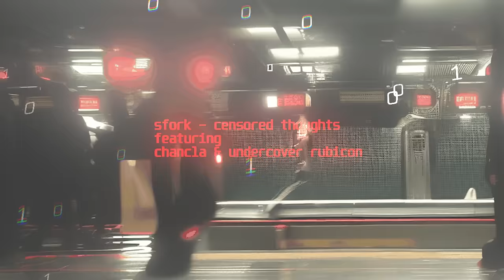Sfork - Censored Thoughts ft Chancla + Undercover Rubicon | Oldschool Dubstep Metal Industrial Pop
THIS IS NOT AI MUSIC, humans make, write, and produce all of Sfork's music. Red Sfork, Chancla, and Undercover Rubicon collaborated to create and perform this song. Grey Sfork assisted in refining ideas and adding its unique perspective.

First you censor words, then ideas—where does the line get drawn? Does it get drawn at all, or is it like a line in the sand, washed away and redrawn over and over?

Explore the intersection of thought, censorship, and creativity in "Censored Thoughts."

Follow Undercover Rubicon! @undercoverrubicon3313
Chancla is still building channels (will update soon).